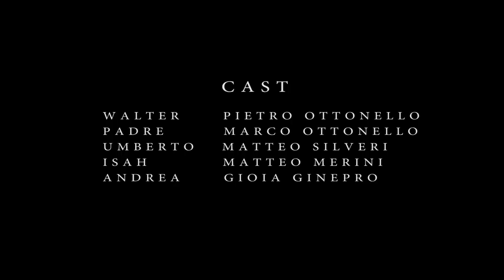Cortometraggi SDAC: "Risveglio"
SDAC - Scuola D'Arte Cinematografica Di Genova

Dal 1993 organizza e incentiva manifestazioni culturali, corsi di formazione e produzioni indipendenti.

Per rimanere sempre aggiornato su corsi, concorsi e molto altro, visita la nostra pagina Facebook e seguici sul nostro canale Instagram.

- Cortometraggio di G.G. dell'anno 2016/2017